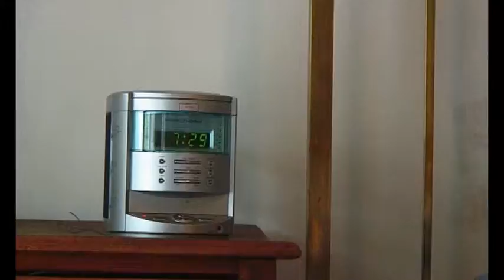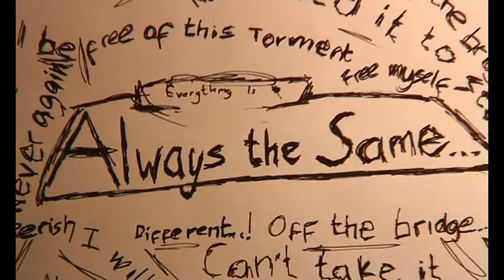Always the Same - Experimental Film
An experimental film to witness the life of a regular 9-5 worker in everyday life, with a negative ending.